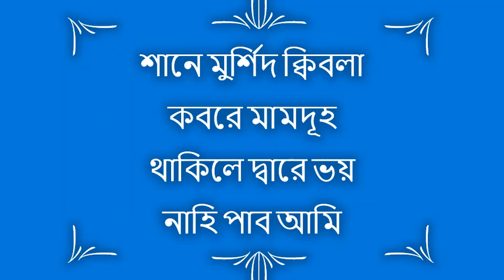শানে মুর্শিদ ক্বিবলা------- কবরে মামদূহ থাকিলে দ্বারে ভয় নাহি পাব আমি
রাজারবাগ দরবার শরীফের মুর্শিদ ক্বিবলা আলাইহিস সালাম উনার ওয়াজ শরীফ সরাসরি লাইভ শুনতে ভিসিট করুন:-

সব মাহফিলে যাওয়া যাবে না । কিন্তু কেন? মুফতিয়ে আ'যম আবুল খায়ের আযীযুল্লাহ ছাহিব।